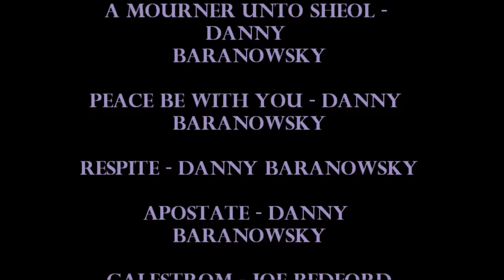Paranormal Epidemic Composite Op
Like and fav and comment if you want. :) feedback is great! Enjoy!